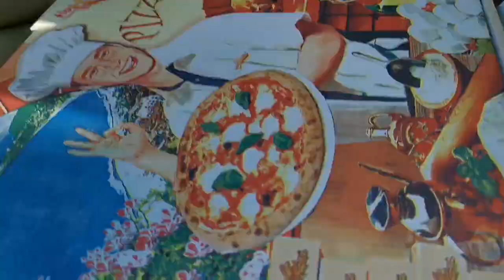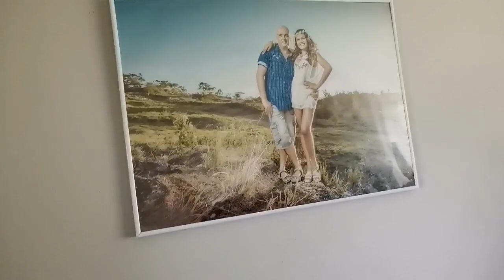BUHAY IRELAND: OUR SMALL GARDEN TOUR | FILIPINA-POLISH LIFE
Hi Mga Jumegs, nag tour tayo sa aking munting harden and featuring ang bigay na gulay from kaibigan 🏡😅. Come join me😜